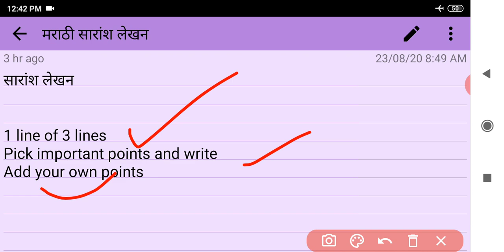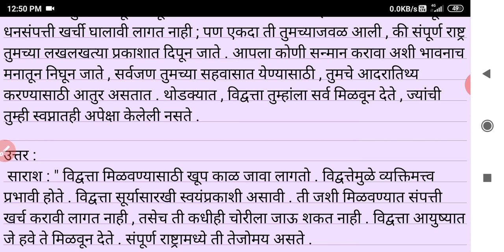सारांश लेखन | मराठी उपयोजित लेखन | Summary writing in marathi | Saaransh lekhan marathi | Full marks